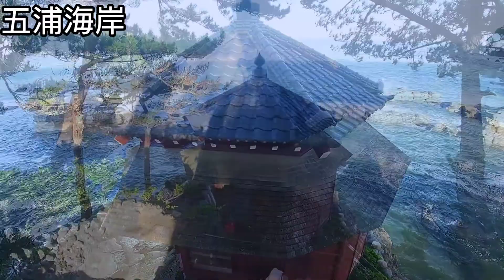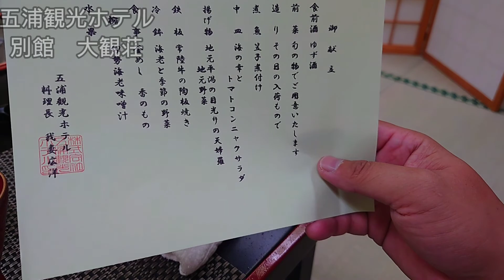【バツイチ生活系ユーチューバー】ハギさんのぶらりひとり旅 茨城県北茨城市 近代美術の権威!岡倉天心縁の地!五浦海岸の五浦観光ホテル 大観荘でのんびり一泊旅行 前編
バツイチ生活系ユーチューバーのドキュメンタリー
今回は茨城県北茨城市の五浦海岸！日本近代美術の権威、岡倉天心縁の地!五浦海岸です。

ジオパークにも選出されている五浦海岸の素晴らしい景観。震災の被害をバネに新たな復興の形を示した六角堂など、文化と芸術に触れられる大人な地域です。

※マイクの調子が悪かったです